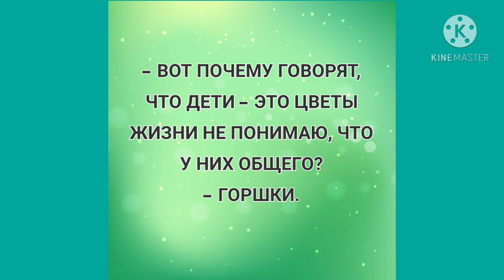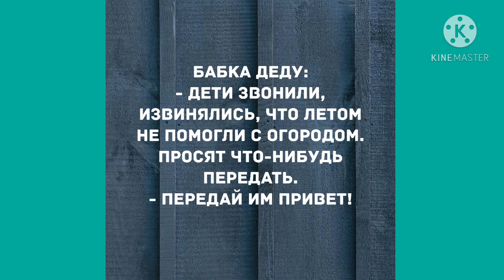Самый непонятный долг - супружеский! Прикольные анекдоты дня!